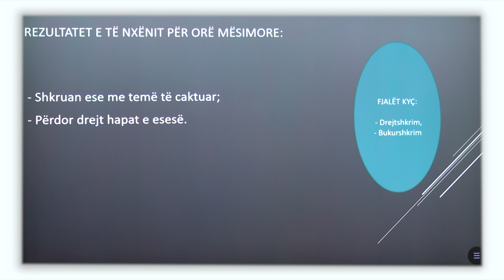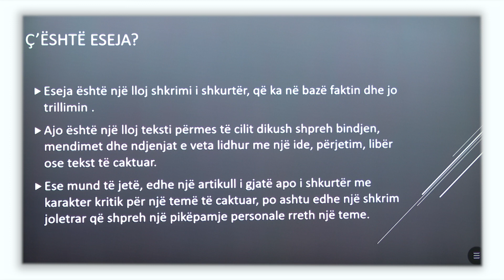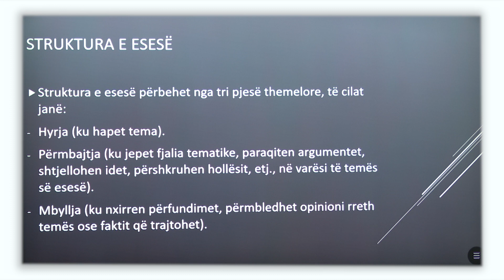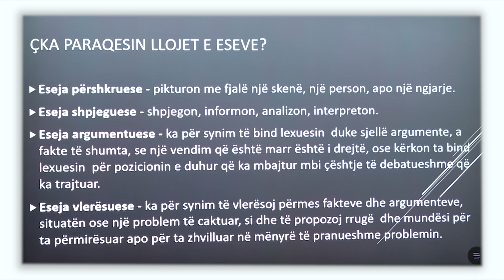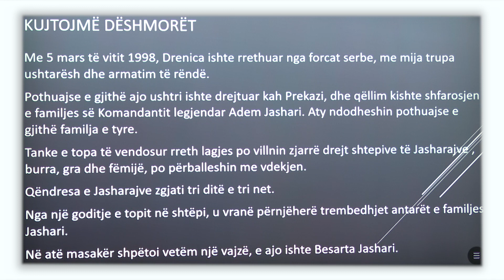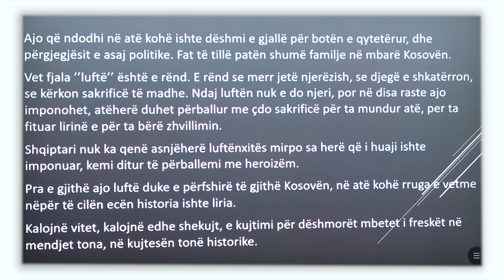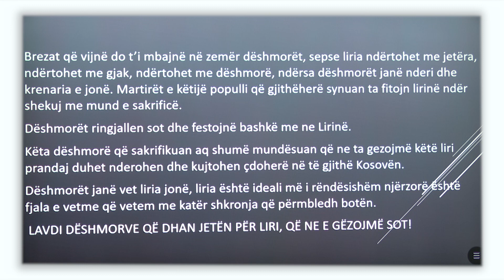7 01 117 - Java 24 - Gjuhë shqipe - ese epopeja e uçk së kujtojmë dëshmorët